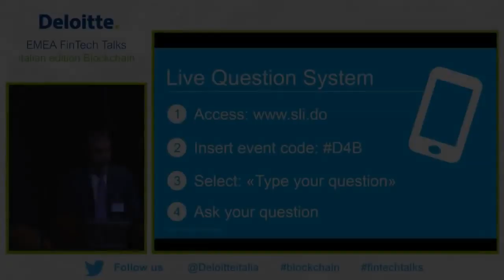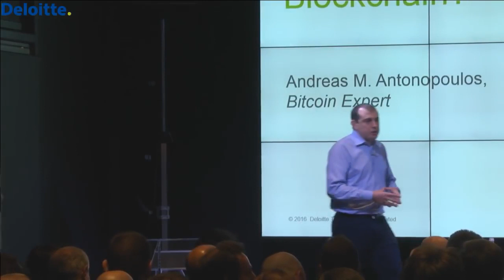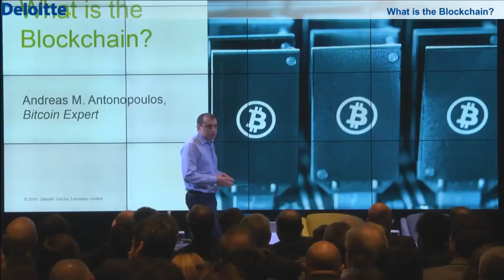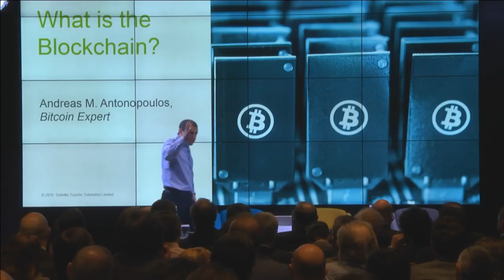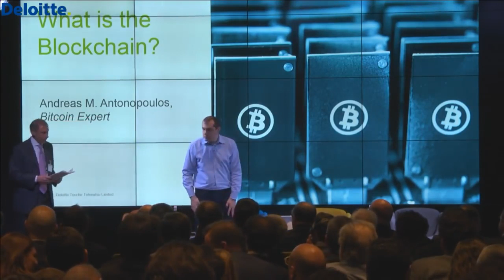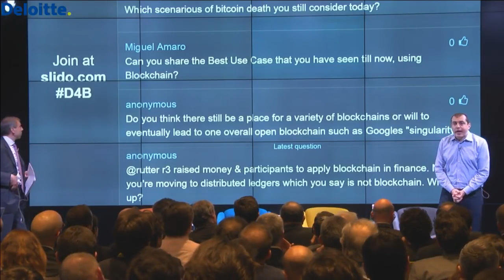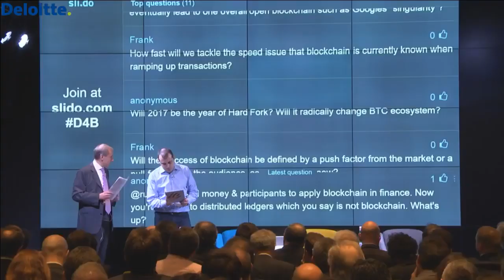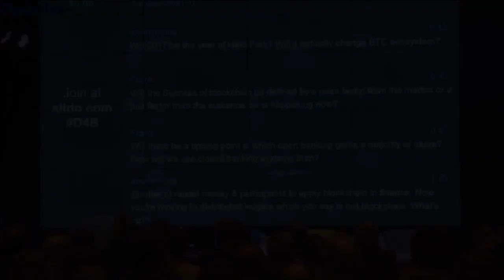Understanding bitcoin and blockchain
In 2013, Andreas M. Antonopoulos started publicly speaking about bitcoin and quickly became one of the world's most sought-after speakers in the industry. To date, he has delivered more than 75, TED-style talks in venues ranging from the Henry Ford Museum to packed-out Bitcoin Meetups in the Czech Republic to New Zealand and every talk is completely different.

In these performances, Antonopoulos walks onto the stage and delivers a live, unscripted talk. Without a deck in sight, he unleashes his latest insights into the lightning-fast changes surrounding bitcoin. Combining the knowledge of one of the world's leading blockchain technologists, with cultural context, comedy, and the flair of a performance artist, Antonopoulos conveys an up-to-the-second understanding of bitcoin to live audiences worldwide.

Many of these talks were so visionary, their content so educational, that they were curated and refined into a book form. On 7 September 2016, The Internet of Money Volume One was launched on The Joe Rogan Experience podcast (the interview has since been viewed more than 300,000 times). With its genesis in the lived, human experience, The Internet of Money offered something that was desperately needed: an explanation of the philosophy, economics, politics, poetics, and technologies of bitcoin and open blockchains set within the historical context of millennia of human civilization.

During its first year, Volume One quickly became a hit in the global crypto-currency community-appealing to audiences from fields as diverse as the arts, sciences, and humanities. As one reader wrote: It provides a uniquely accessible take on a mind-bendingly abstract system.

The Internet of Money Volume Two builds on that momentum and offers readers an opportunity to experience more these inspiring and thought-provoking talks in print. Volume Two also includes a bonus question and answer section, where Andreas answers some of the most frequently asked questions from audience members. The Internet of Money Volume Two is a sequel that rivals, even exceeds, the first, in content, scope, and vision. Make this book part of your collection and see why Andreas M. Antonopoulos is considered the most powerful and engaging voice in the crypto-currency and blockchain space.

Mastering Bitcoin book
The Internet of Money Volume Two